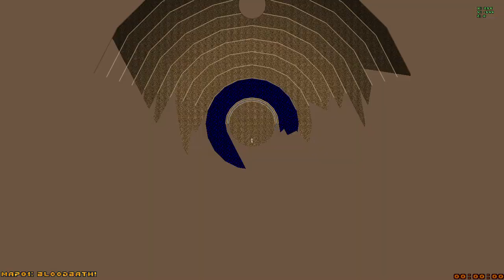LUDICRIUM - DOOM | New Year Slaughterfest!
Happy new year! Let's hope that this year goes better than the last one!

Getting bored?! come on in, and let's play the Doom Slaughterfest together!

LUDICRIUM!

Let's have some fun playing a Doom slaughter map.